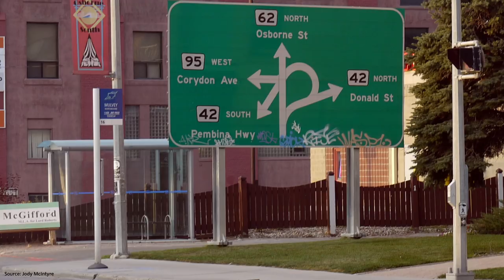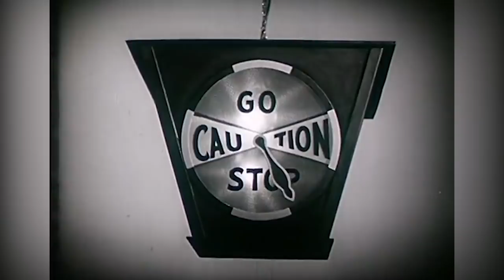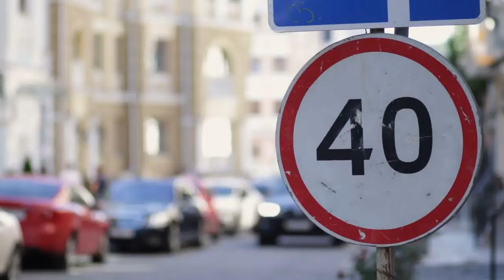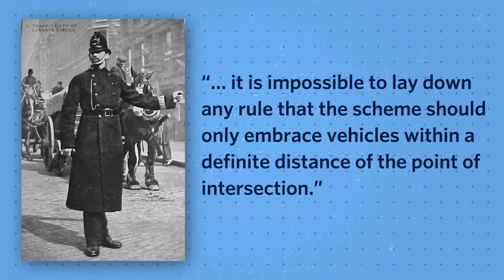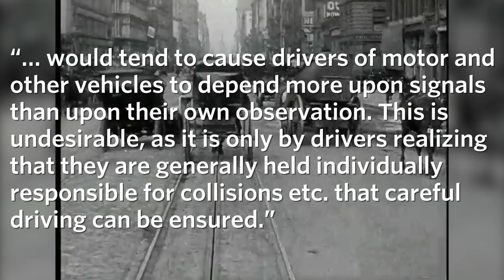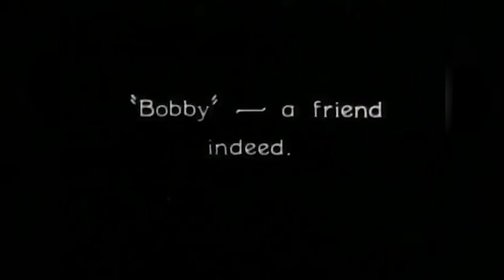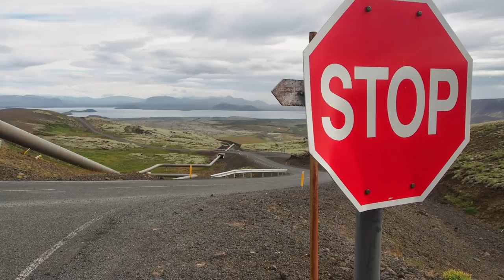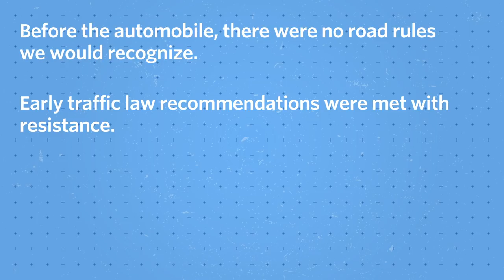Where did the rules of the road come from?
The right of way concept is perhaps the most fundamental building block of modern traffic control. It’s hard to imagine how any of us would get from point “A” to point “B” without a system of rules telling us when to yield so others may go on ahead of them. And it seems natural to us that some of these rules should be communicated by signs and symbols on the pavement or roadside. For most of human history, though, that idea made no sense at all. In fact, before the rise of the automobile, the worlds highways were practically empty of laws telling us how to move. The idea that you have a right to move forward at one point in the road and a duty to stop at another was all but unheard of.

This video presents the historical context for the rise of the right of way concept and is based on research by UC Berkeley Collaborative Science Center for Road Safety (CSCRS) Fellow Eva Vaillancourt.

Please visit the UC Berkeley SafeTREC CSCRS webpage to view the extended abstract, “The Right of Way: Making Rules for Movement on British Roads, 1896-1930”:

Funding for this video was provided by the Collaborative Sciences Center for Road Safety (CSCRS), a National University Transportation Center supporting the FAST Act research priority of promoting safety.

Made in collaboration with @UC Berkeley SafeTREC